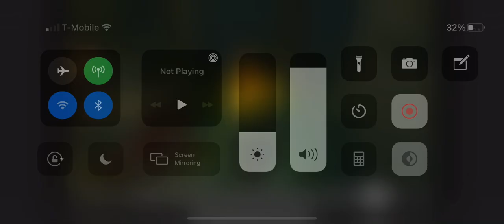Just a lil High Elf massacre!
That third guy just gave up and laid down xD